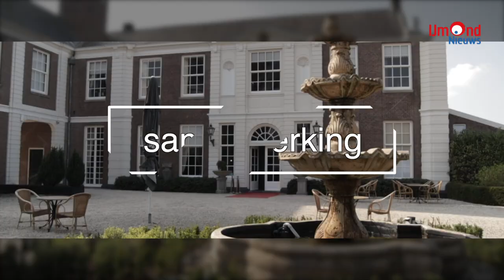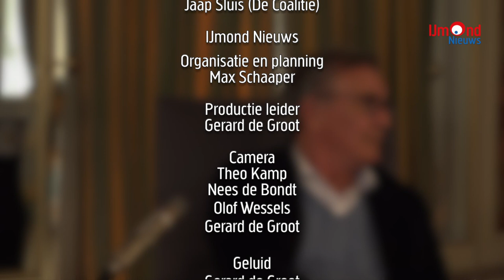NVIJmond met Erik Kuiper - van den Berg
Het corona-virus heeft volhouder Erik uiteindelijk niet klein gekregen. De man die met hart en ziel leiding geeft aan Chateau Marquette kreeg harde klappen te verwerken, maar krabbelde steeds weer overeind. Het kostte hem bloed, zweet en tranen en niet te vergeten veel geld. Maar hij redde het. Dat Chateau Marquette in januari werd uitgeroepen tot de beste evenementenlocatie van Nederland raakte hem zeer.